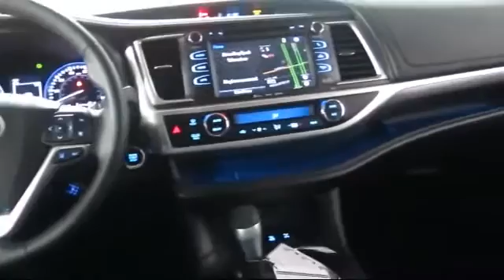2017 Toyota Highlander SE Sport Utility San Francisco Daly City San Mateo San Rafael San Bruno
2017 Toyota Highlander SE Sport Utility Stock Number: 86919 Vin:5TDJZRFH5HS457049.